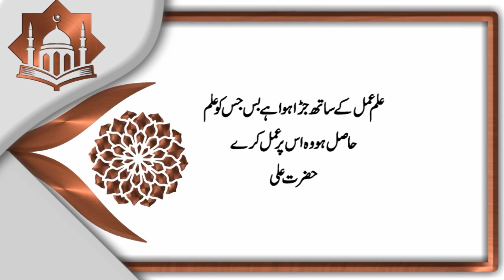Ummed e Subh | Naye din ka Aghaaz | اُمیدِ صُبح | Al-Quran, Hadees, Aqwal | 𝐙𝐚𝐧𝐣𝐚𝐧𝐢 𝐓𝐕